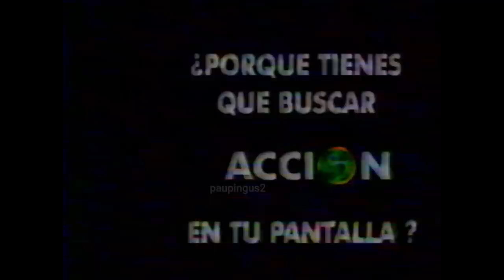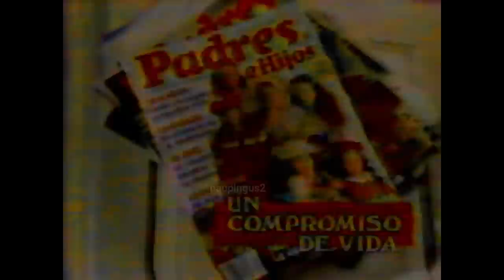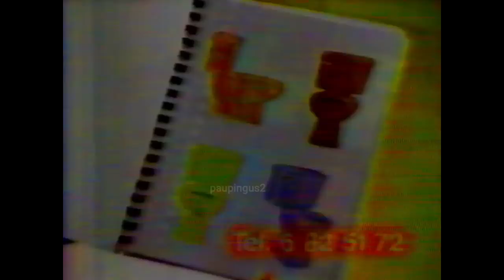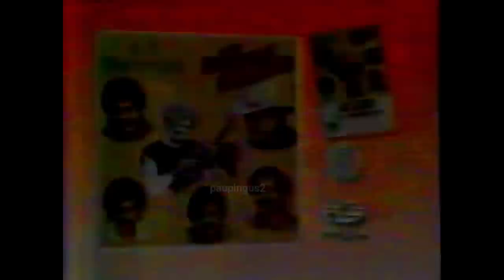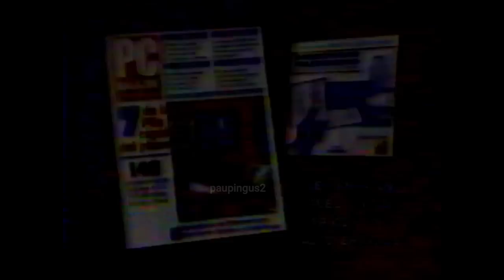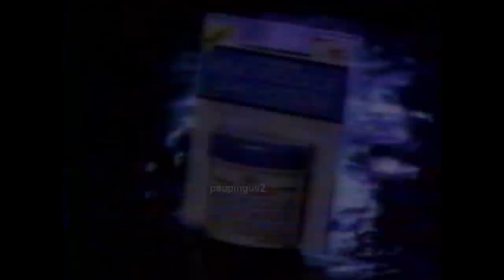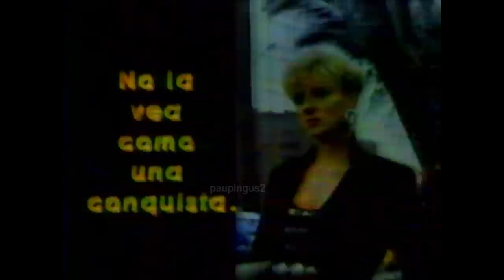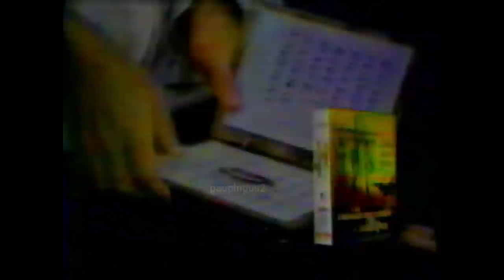Comerciales México, Mayo 1993 XHGC Canal 5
Comunidad: Gracias por su apoyo, con cada aportacion que nos hacen a este canal sigue y seguira buscando Material Retro para todos ustedes, miles de gracias.

Comunidad
Buen Día.

Bloque de comerciales del dia 02 de Mayo de 1993 durante la pelicula GIGI.

K2 con Luz Maria Aguilar, Sergio Corona y el Polivoz
PEGA Super Pega
Liverpool Viva Bonito
Alberto Cortez en Premiere
Centro Cultural Arte Contemporaneo ORO DE AFRICA
Promo Las Tortugas Ninja
Pepsivasos Michael Jackson
Banco Mexicano
Plancha Black & Decker con Maria Fernanda Garcia
Magicuentos
Promocion OSMO de Loreal con Julieta Rosen
Fundacion UNAM
Promo Accion
Cortinilla ID Canal 5 Solo para Rebasar
SONY AUDIO DIGITAL Con Michael Bolton
Carta Blanca (Globos Version)
CONALEP
Conferencia sobre Poblacion y Desarrollo 93
IFE Y te peinas cuñao
Cineteca Nacional Abril-Mayo 93
Liverpool Todo para Mama
Gatorade Promocion Porta Gator
Trailer Tom & Jerry La Pelicula
Gigante Presenta Cocinando con los Gigantes de la Cocina
Shampoo GRISI
Promo Viajeros en el Tiempo
Cortinilla ID Canal 5
Mc Trios de Mcdonald
Sprite Brilla en ti
Magno Sorteo del 5 de Mayo 1993
LEGO (Fantastico mundo de los juguetes)
Revista Padres e Hijos
GIGANTE Presenta La Historia del Futbol
Promo Cine 5 Hombres Trabajando
CONASIDA
Exposicion Mexico Esplendor de 30 Siglos
Ciudades Coloniales SECTUR
Promotores Del Agua DF Club H20
Promocional 10 de Mayo Televisa
FORD (San Francisco)
Julio Coleccion Primavera-Verano 93
Shampoo TRIATOP
Revista La Chimoltriufa
Obra de Teatro El Diluvio que viene
Tarjeta SUBURBIA
Dormimundo (Cat Fight)
Weight Watchers (Solo disfruta)
CD Los Tigres del Norte: A ti Madrecita
Obra de Teatro Los Pingos del Video
Promo Los Marginados
Cortinilla ID Canal 5 EL HILO NEGRO
Tsuru 93
Peñafiel en las rocas
Oral B Indicator
Dockers
Maseca
Promocion DEVLYN 2X1
Revista SOMOS Mayo 93
Promo Festival Acapulco 1993
Coca Cola Pop Version
COMEX Acqua 100
Circo Americano de los Hermanos Vazquez temporada 93
Becas Escolares de MATTEL 93
Revista PC Magazine en Español Mayo
Quix Stik Juego
Promo Loco Amor
FRISCO
Skytel
Aceite Ricitos de Oro
Obra de Teatro La Bella Durmiente
Antologia de la Chimoltriufa
CD PIRO
PPV Cablevision Julio Cesar Chavez
K2 Sala Exhibicion Cocinas para Mama
Cartoon Network y Univision en CABLEVISION
Moldea Facil COSMAR
Promo Guardianes de la Bahía
Cortinilla ID Canal 5 Solo para Espontáneos
Cortinilla ID Cotorro Continuamos
Tecate Light
Trailer Yo, tu, el  el Otro con Christian Bach
III Verano de la Investigación Científica CONACYT
Reparto de Utilidades 1993
Super Inspector CLUB H2O
SCT Tramites
Kool AID con Vitamina C
Revista Aprende Facil a cocer en Maquina
Bronco en la Plaza México 2 de Mayo 1993
The Sacados CD
OPTIMA con el Tio Alfredo Adame
CNP Que Viva Mexico
Promo Leona Hemsley La Reina del Mal
Coca Cola Brother Camping
TRIONICA Linea de Computadoras DATAWARE 486
Promo Obra de Teatro Una Pareja con Angel
GIGANTE Promocion Dia de las Madres
SABER VER Numero 9
El Nuevo Reino Aventura Promoción Abril-Mayo
Videocentro y Videovision con Angélica Rivera
Promo El Cazador, Contraataque, Booker, Comando Especial,Miami Vice
A continuación ACCION 02 de Mayo 1993
Promo Cosechas de Ira, El Color Purpura

Fecha: 30/04/1995
Canal 5